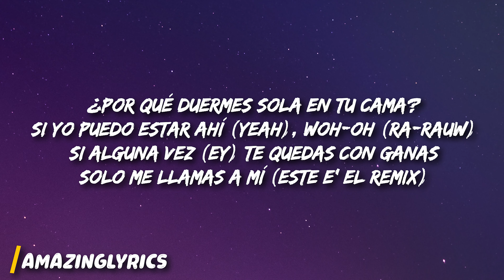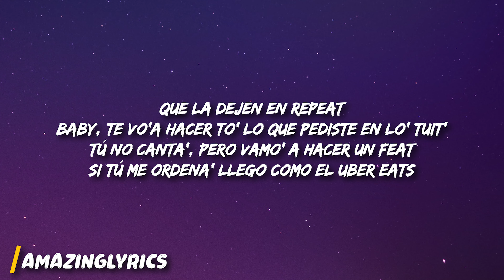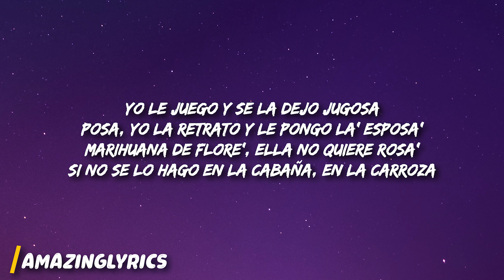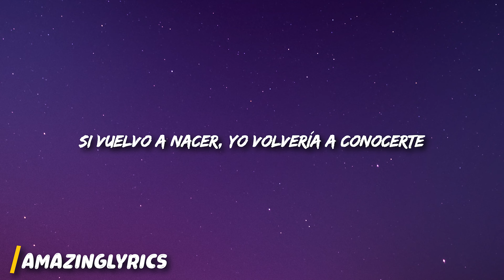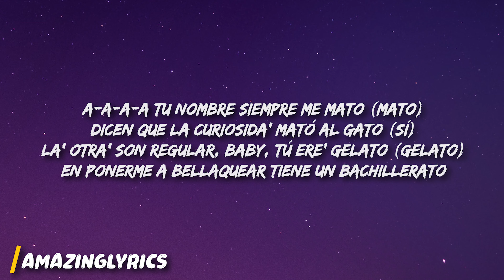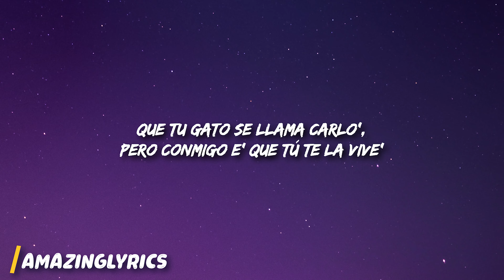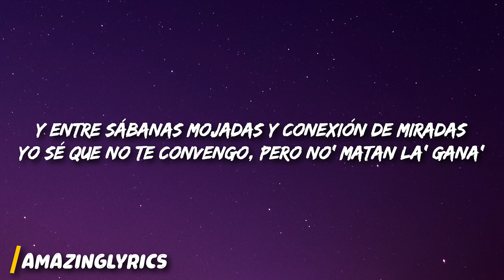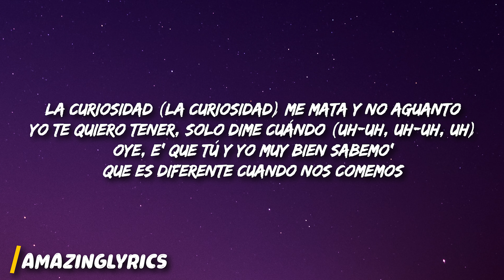Jay Wheeler - La Curiosidad RMX "Blue" - Myke Towers, Jhay Cortez, Rauw Alejandro, Lunay, Kendo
(Letra/Lyrics):
[Intro: Rauw Alejandro & Lunay]
¿Por qué duermes sola en tu cama?
Si yo puedo estar ahí (Yeah), woh-oh (Ra-Rauw)
Si alguna vez (Ey) te quedas con ganas
Solo me llamas a mí (Este e' el remix)

[Coro: Jay Wheeler, Lunay & Rauw Alejandro]
La curiosidad me mata y no aguanto
Ya te quiero tener, solo dime cuándo (Uh-uh, uh-uh, uh)
Es que tú y yo muy bien sabemos (Yeah, yeah, yeah)
Que es diferente cuando nos comemos (Los Marciano', Lunay)

[Verso 1: Lunay]
Estoy jugando con la ley de atracción
Por esa shorty yo paso pensión
A vece' le bajo porque e' una obsesión
Te juro que yo trato y ponen la canción
Que la dejen en repeat
[Coro: Rauw Alejandro & Jay Wheeler]
Yo te quiero tener, solo dime cuándo (Uh-uh, uh-uh, uh)
Es que tú y yo muy bien sabemos
Que es diferente cuando nos comemos (Oh, yeah)

Ey, yo'
Ella e' curiosa, una nena estudiosa
A la' otra' ya las tiene furiosa'
La bañera ella la pone espumosa
Yo le juego y se la dejo jugosa
Posa, yo la retrato y le pongo la' esposa'

Tu mirada no miente, llama si está' caliente
Y yo sigo aquí, tú siempre pasa' por mi mente (Mente)
A hablarte no me atreví, sé que conmigo no pueden verte (Verte)
Se dice por ahí, que lo que no mata te hace má' fuerte
Si vuelvo a nacer, yo volvería a conocerte

¿Tú te imagina', chica, tú y yo? (Yih)
En el asiento 'e atrá' sudando en la BM (Wuh-uh)
Son tanta' la memoria' haciéndolo (¡Ah!)
Que ya sé la cara que pone' cuando te vienes (Yih-ih)
No hay nadie como tú (Ah-ay)
Qué fácil me puede' desarmar (Uh-yeah)
Estar lejo' de ti me va a matar, baby (¡Yah!)
No te vayas aún (Uh-uh)
Que en otra' pose' me falta por verte (Yih-ih)
Yo voy a amarte, bebé
También dártelo fuerte (¡Yah!)
[Puente: Jhay Cortez]
Háblame de ti, ¿qué e' la que hay? ¿Cómo se siente?
Vi tu foto cuando me metí
'Tás bien dura, ¿cómo tú quiere' que no te comente?
Tú ere' igual que yo, en el amor no has tenido suerte
Pero no impide que yo quiera verte (La Presión; ¿me sigue'?)

A-A-A-A tu nombre siempre me mato (Mato)
Dicen que la curiosida' mató al gato (Sí)
La' otra' son regular, baby, tú ere' gelato (Gelato)
En ponerme a bellaquear tiene un bachillerato
Contigo que no forcen
La' otra' son parking, como dicen en Ponce
Y tú 'tá fría en to' la'o como Frozen
Pichéale a esto' trili', to' esa' prenda' son de bronce (Jajaja)
Van a Chili's, te frontean con el molten
Lo nuestro e' algo serio (Serio)
Quiero verte de frente, ¿cuál e' el misterio? (Misterio)
Tú sabe' que contigo me voy a criterio
Vamo' a hacer cosita', aunque no llegue a na' serio (Sí)
En la' rede', yo te sigo y tú me sigue'
Sube' foto' en pantie' y no quiere' que te liguen
E' mi fanática', aunque lo' fanático' investiguen (Jaja)
Que mucha mierda en el DM a ti te escriben
Y en la' rede', yo te sigo, y tú me sigue' (Me sigue')
Dale, dile
Que tu gato se llama Carlo', pero conmigo e' que tú te la vive'
[Verso 5: Kendo Kaponi]
Un beso de ella significa tanta' cosa'
Desnuda encima, tiene un aura de diosa
La vida la ha tratado mal, no e' amistosa
Porque la curiosidad mató a la rosa (Atiende, baby)
La relación son lo' cuerpo', lo' corazone' 'tán muerto'
Yo en un diablo me convierto cuando ya estoy bien adentro
Y entre sábanas mojadas y conexión de miradas
Yo sé que no te convengo, pero no' matan la' gana' (¡Ah!)

Daría lo que fuera por verte de nuevo (De nuevo)
Tranquila, nadie tiene que enterarse
Y no quiero envolverme, pero contigo me atrevo (Me atrevo)
Hace tiempo tengo gana' de tocarte
Y e' que tu arrebato me tiene loco
Y cuando veo tu foto me desenfoco
Dicen que e' de loco' lo de nosotro'
Y no saben lo que pasa cuando te toco (Yeah)
Y quiero repetir, encima de mí quiero volverte a sentir
Contigo la pasé cabrón, no te voy a mentir

[Coro: Lunay, Rauw Alejandro, Myke Towers & Jay Wheeler]
La curiosidad (La curiosidad) me mata y no aguanto
Oye, e' que tú y yo muy bien sabemo'

[Outro: Jay Wheeler]
"La Curiosidad Remix"